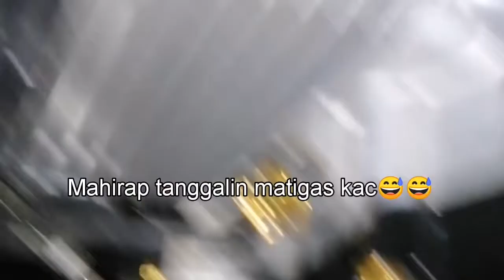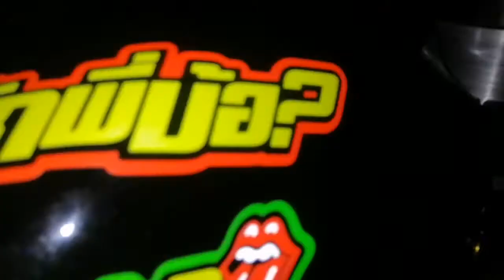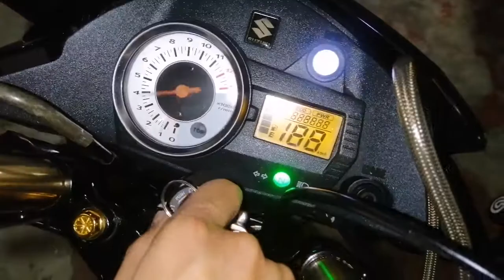Raider 150 cleaning block matigas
Category thai street bike concept